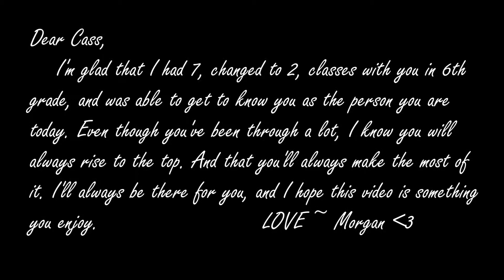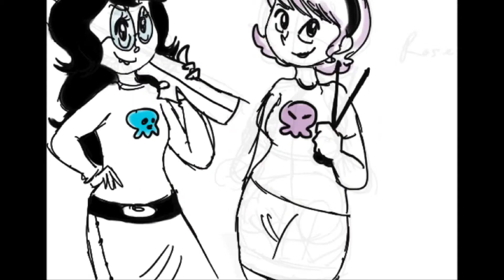JadeRose~ Pocketful of Sunshine (Cass~ Merry Christmas)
This is to my other closest friend. Merry Christmas Cass. Love ya! Em and I thought this couple was adorable sooooo thats how this happened.
Song: Pocketful of Sunshine
By: Natasha Bedingfield
Webcomic: Homestuck
Couple: JadeRose